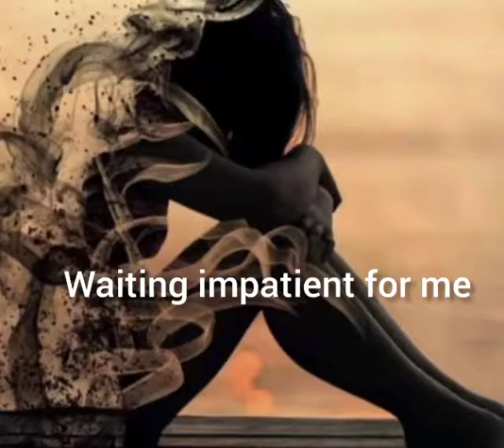what a brilliant song and his meanings touch my heart ❤️❤️